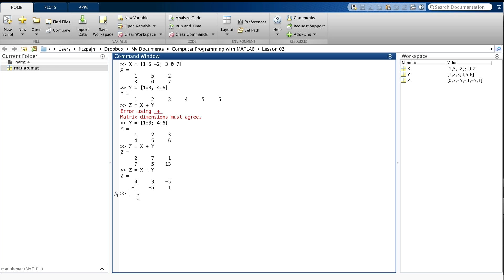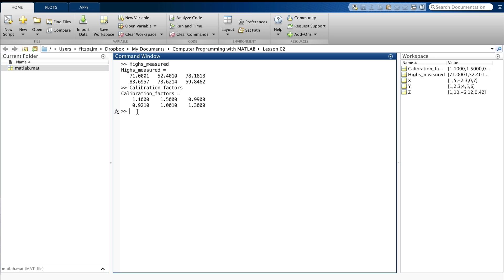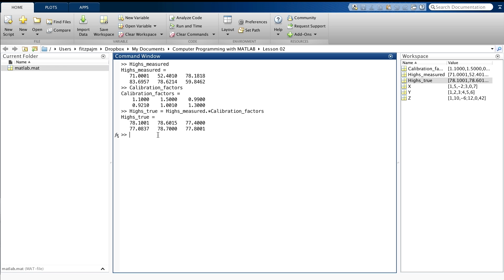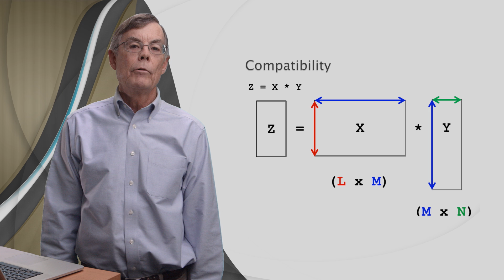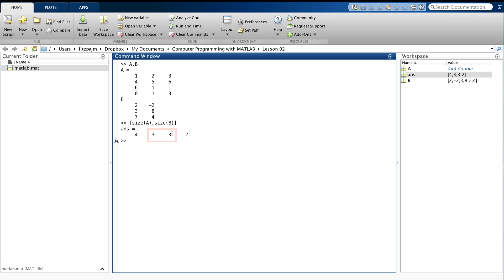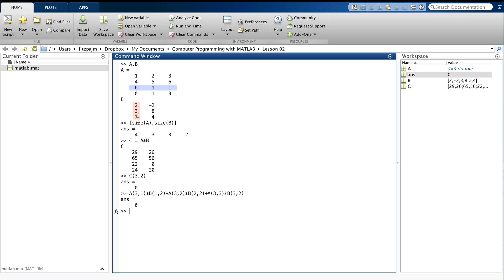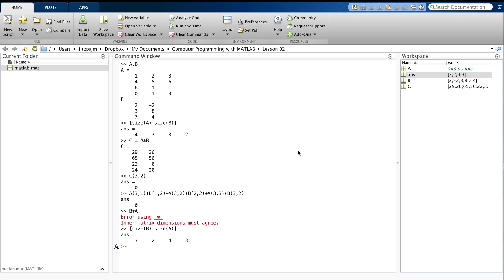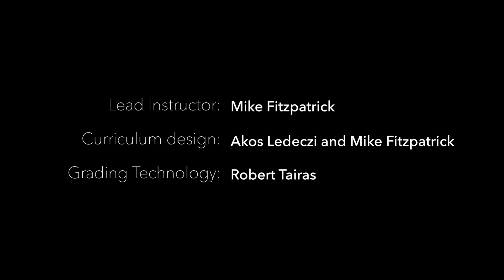Lesson 2.5: Arithmetic Part 1 (Old Version)